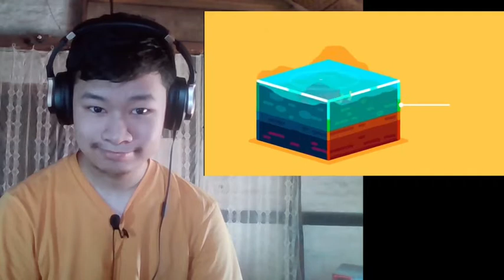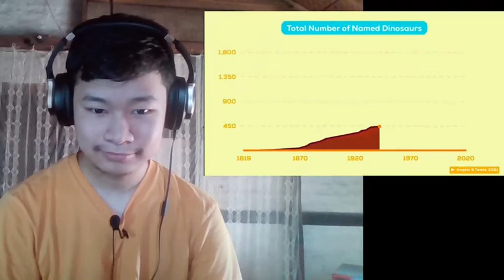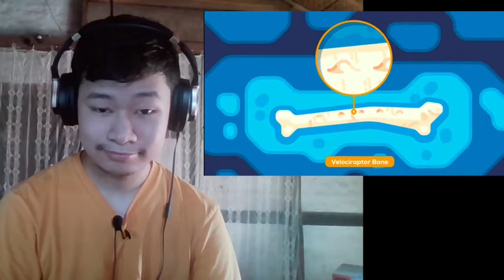What Dinosaurs ACTUALLY Looked Like "UM..!" (Kurzgesagt) / Rickylife Reaction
hm
What Dinosaurs ACTUALLY Looked Like Rickylife Reaction Kurzgesagt